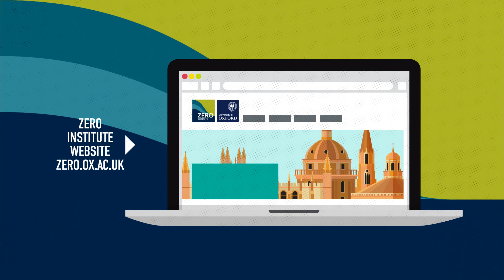Renewable Energy is Cheap, Clean and Inclusive Energy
The Oxford Martin Programme on Integrating Renewable Energy can see a future for the energy system that is not just about reaching net zero, but that is about delivering a high quality of life for everyone wherever they are in the world. A future with clean and efficient transport, affordable domestic energy, and life-enhancing benefits. This video looks at what that future could like be in Mali and in Manchester, and how we get there.

VIDEO CHAPTERS
0:00 Our vision of a fossil fuel free future
0:12 Why do we need renewable energy and who would benefit?
0:30 What does a renewable energy future look like in Mali?
1:01 How would renewable energy improve life in the UK?
1:42 If switching to renewable energy is so great why is it so difficult?
1:59 What has this research programme done to get to a fossil fuel free future?
2:54 Can we even get to a 100% renewable future?
3:12 How can individuals help to make this future possible?
3:50 What's next for this research and how can I find out more?